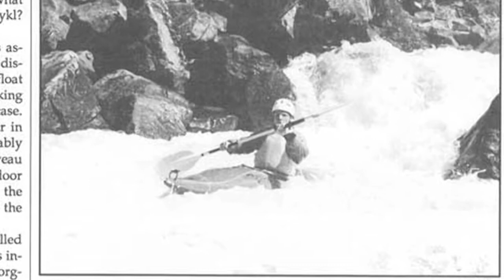Made In Canada, The Taureau (Kayak Session Short Film of the Year Awards 2013 -- Entry# 20)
Quebec's Taureau section of the Jacques-Cartier River has been hailed as a classic for years. No one knows this better than the man who pioneered this class 5 remote section, Claude Page. For many, Page was the person who led them down the Taureau the very first time. For others he is simply a legend to Quebec kayaking. Made In Canada honors the Taureau through the words of the man who embodies the legendary status as much as the river itself.
By: Mike Mc Kay - Five2Nine productions From: Canada
This is an entry for the Best Short Film of the Year Awards 2013